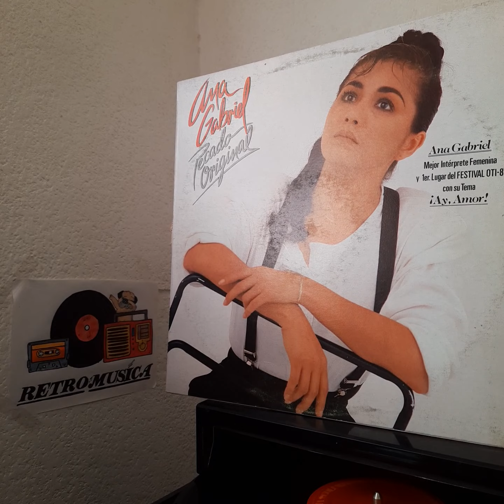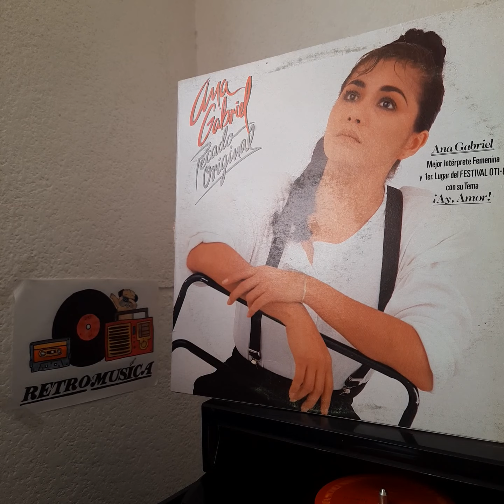Ana Gabriel "Amor Con Desamor".